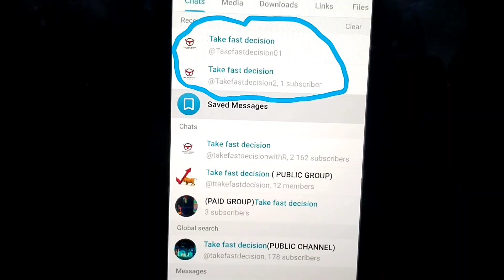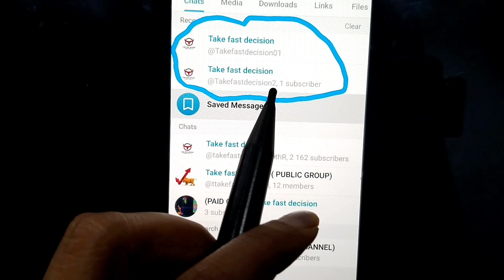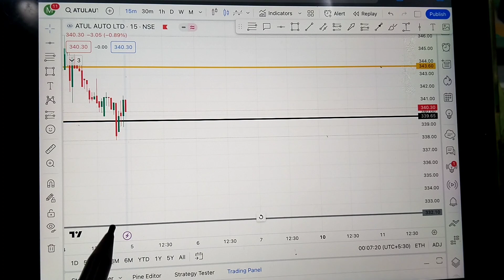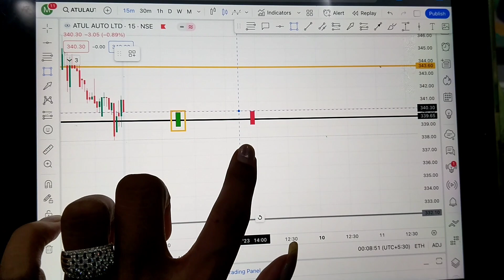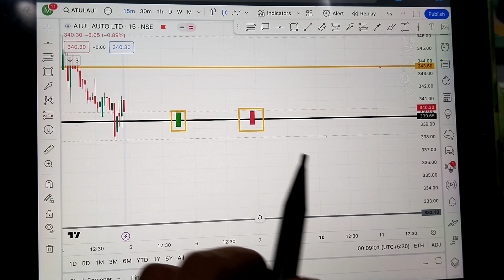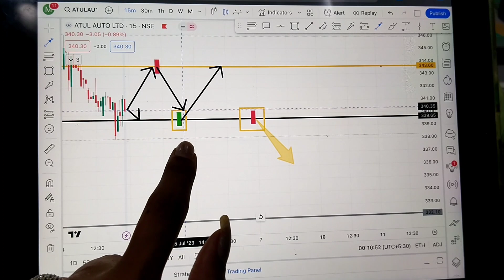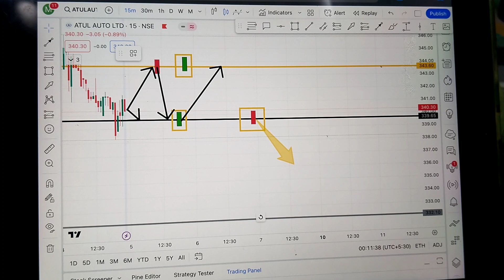5 July Stocks for Intraday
Live trading Commodity,Bank Nifty, Nifty Options | Commodity Prediction live | Take fast decision

👉Dhan    =

👉 zerodha =

TRADEPULS ACCOUNT OPENING LINK=

👉 WhatsApp number
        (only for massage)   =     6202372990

RELATED TAGE:
Take fast decision,
Take fast desion live trading,
take fast trading,
take fast desion live trade,
mcx live trading,
crud oil live trading,
mcx live trading,
silver gold live trading,
price action live trading,
trading